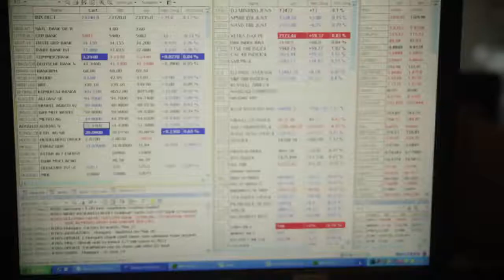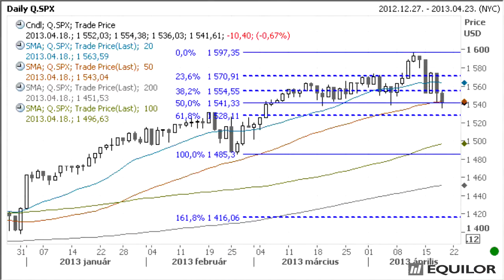G20: Mindenki a saját devizájának gyengítéséért harcol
A tegnap kezdődött G20-csúcson furcsa játékot láthatunk: mindenki a saját devizájának gyengítéséért harcol, a politikai erők nyomás alatt tartják a globális tőzsdéket. Fontos szintek közelében az S&P 500, a vállalati gyorsjelentések tovább fokozhatják az izgalmakat.